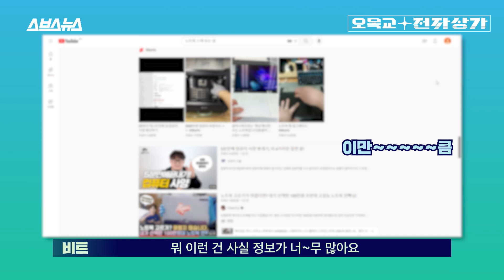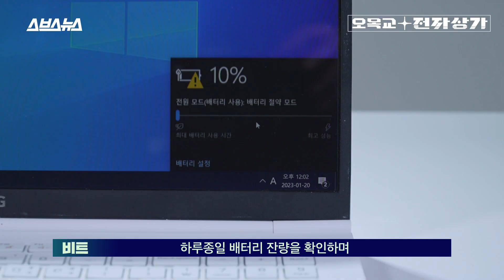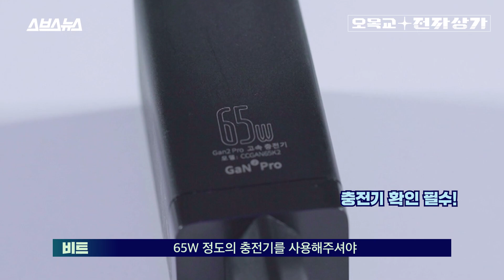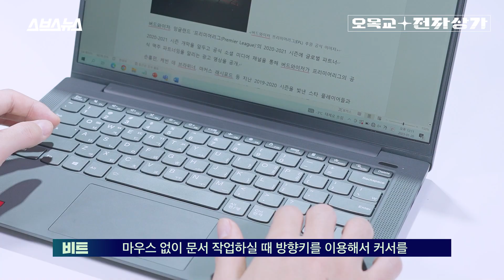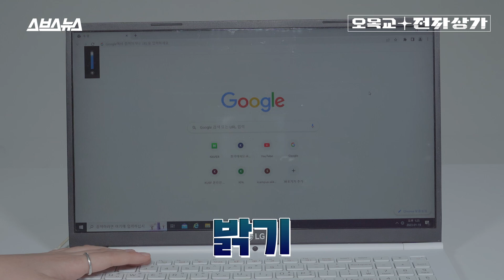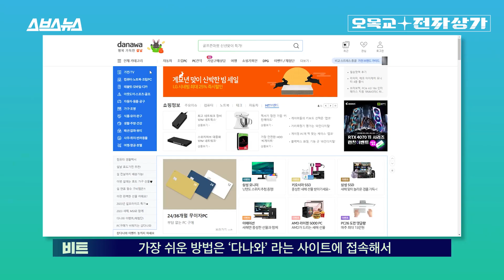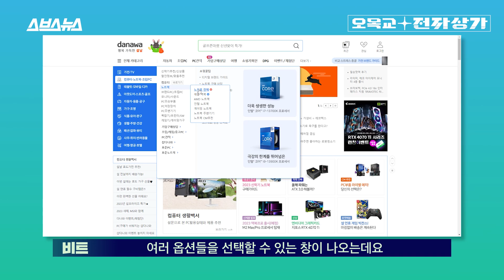당신을 위한 노트북 구매 전 체크리스트(feat. 컴잘알도 99% 놓치는 옵션) / 오목교 전자상가 EP.122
새 학기를 앞두고 노트북 구매를 고민하는 분들 많으시죠? 혹시 노트북 구매할 때 사양과 가격만 보고 골랐다간 사용하는 내내 후회할지도 모릅니다. 대표적인 것이 노트북 무게를 고려하며 '충전기 무게'를 간과하는 것입니다. 1KG가량의 초경량 노트북도 충전기를 챙기면 1KG을 훌쩍 넘기는 경우가 많거든요. 충전기를 놓고 다니자니 배터리 시간이 걱정되고, 충전기를 들고 다니자니 가방이 무거워지죠. 이런 경우 필요한 것이 'PD 충전' 여부입니다. 요즘 나오는 노트북 중 일부에서는 USB C 타입 단자로도 충전이 가능한 'PD 충전' 기능을 지원하는데요, 이렇게 되면 상대적으로 작은 크기의 충전기로도 노트북, 휴대폰, 태블릿을 동시에 충전할 수 있게 됩니다. 당연히 가방 내 전체 무게는 줄어들게 되겠죠? 이런 식으로 노트북 구매 시 꼭 필요한, 그러나 놓치지 쉬운 옵션을 오목교 전자상가 팀에서 정리해 봤습니다. 영상을 통해 확인해 보세요!

00:00 노트북 구매 시즌이 다가옵니다!
00:20 힌지 위치, 확인 하셨나요?
01:27 충전기(PD 충전)도 중요합니다
02:18 키보드 배열, 확인 안 하면 내내 후회해요
03:28 디스플레이, 3가지는 확인하세요
05:07 포트 구성, 허브 없으면 하루를 날리게 될 수도?
05:46 노트북 옵션 어디서 확인하죠?
06:12 마무리